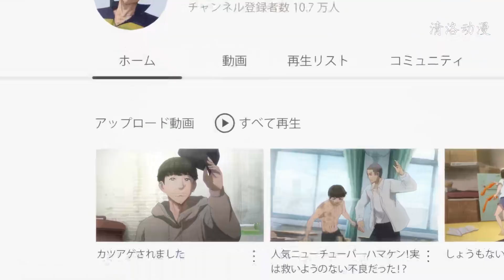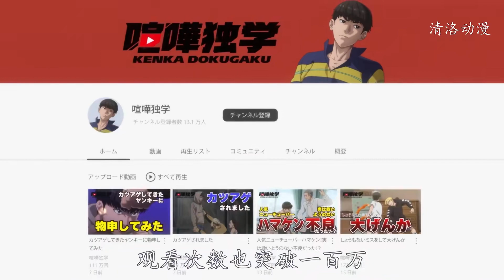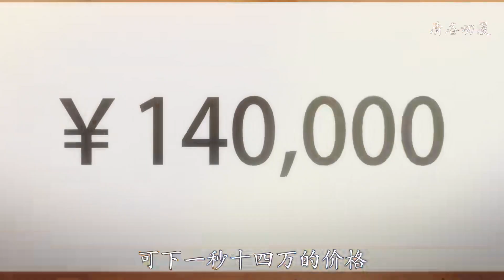男主終于領悟到挨揍無痛法的真諦，成功拿回手機和女神開啟約會